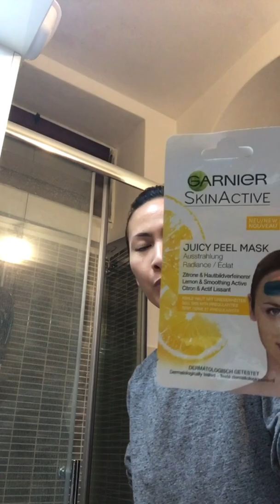Affordable TIPID and The Best ANTI ACNE Skin care Routine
Affordable Garnier Juicy peel Mask with lemon extract to Brighten and shiny fresh your face.

Celeteque Acne Solutions
Acne Cleanser oil control Toner with Aloevera and Camomile extracts.